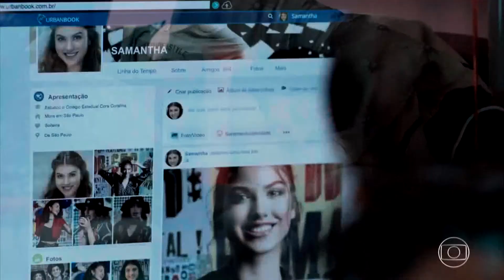Lica e Samantha - Mystery of Love